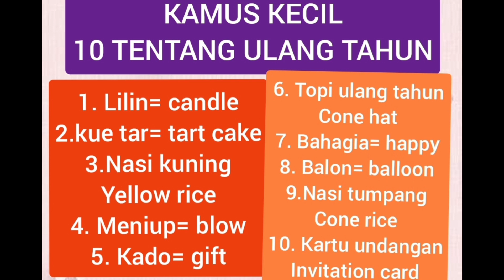KAMUS KECIL BAHASA INGGRIS 10 TENTANG HARI ULANG TAHUN(BIRTHDAY)